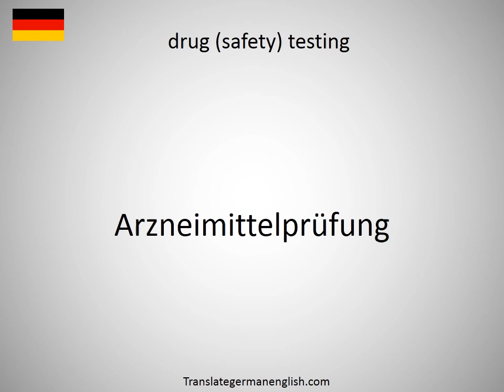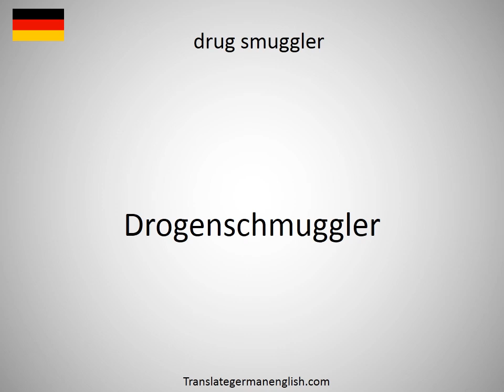How to say drug (safety) testing in German? (Arzneimittelprüfung)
How to say drug (safety) testing in German? Learn the pronounciation drug (safety) testing! How to Pronounce drug (safety) testing. Expand your vocabulary, learn German words. Practice German online. Use this free pronunciation guide to practice words at a time. Learn German for free. Thank you for viewing, please like or subscribe! hoe om te sê, si të thuash, እንዴት እንደሚናገር, wie sagt man, comment dire, come dire, como dizer, как сказать, nasıl denir, cómo decir, 怎么说, πώς να το πω, hoe zeg je.